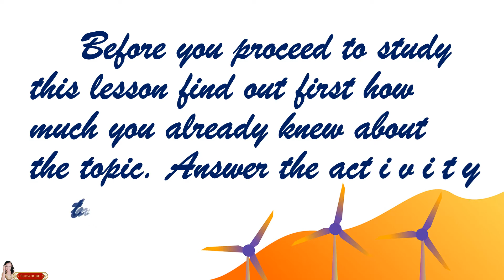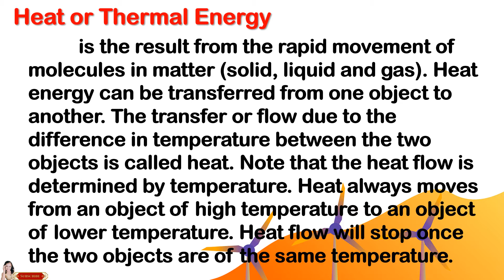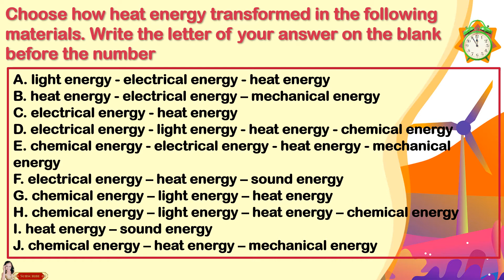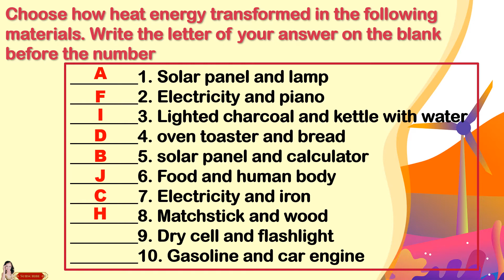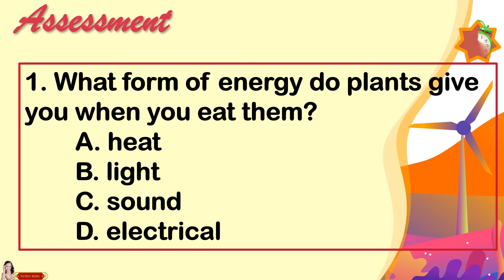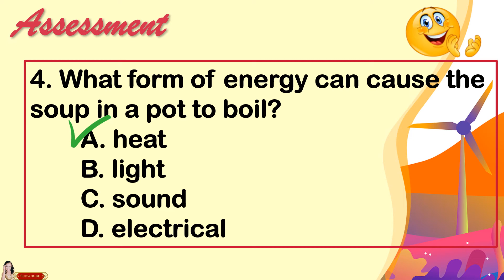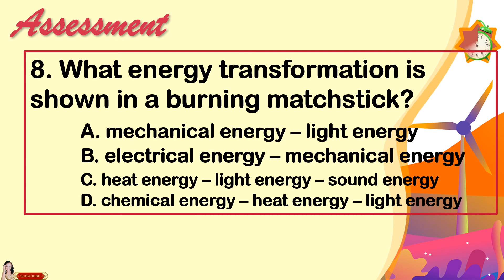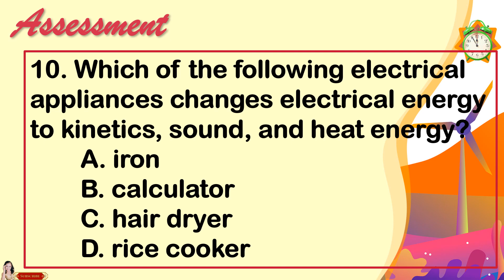HEAT AND ENERGY TRANSFORMATIONS SCIENCE 6 QUATER 3 MODULE 4